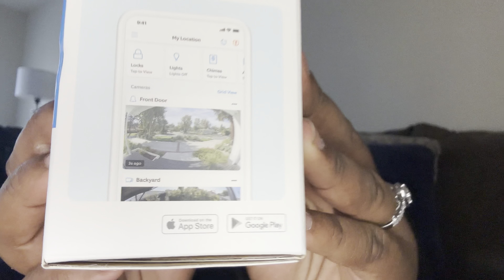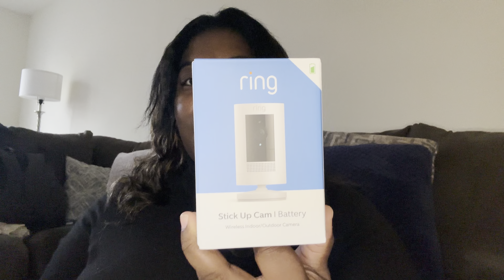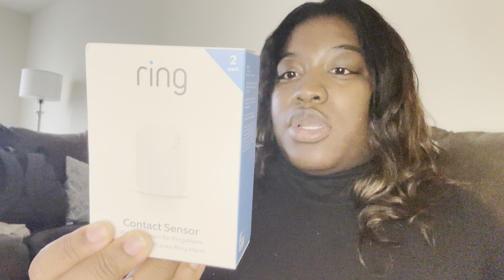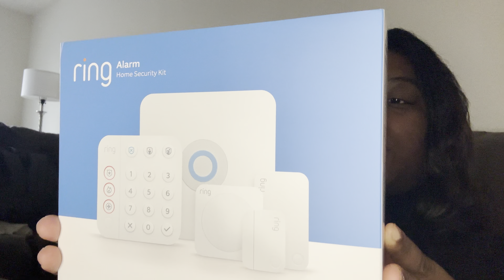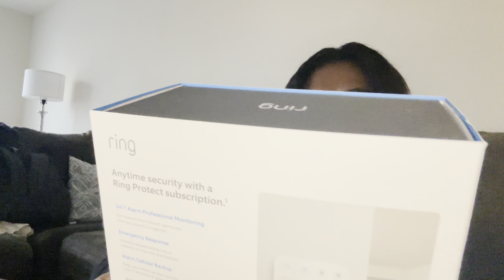How to pick an alarm system and security cameras | Ring Unboxing